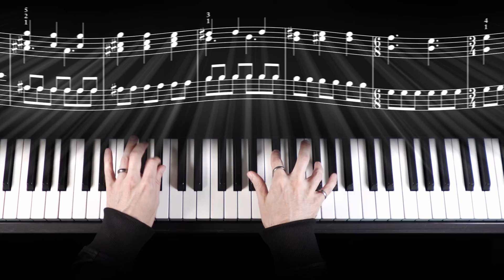3 on 2 | Piano Revealed | vc800pr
From the piano method series, Piano Revealed, by Nathan Shirley.